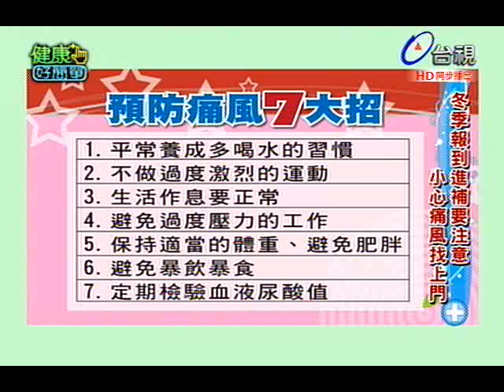健康好簡單 2012-10-26 pt.4/5 小心痛風找上門